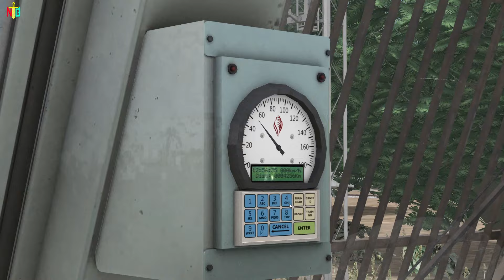Tiruchchirappalli Humsafar Express | 22497 | Railworks 3 | TS 2022 | NTG Gaming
Route : SRV2 Tamilnadu
Train Name :  22497 Shri Ganganagar - Tiruchchirappalli Humsafar Express

Announcement Credits : Travel Union

Intel Core i7 4th Generation Processor
Western Digital 240GB SSD
Storage 1TB Seagate HDD
Samsung 4×4 - 1600 , 16GB DDR3 RAM
Asus GeForce GT1050i GDDR4 4GB Graphics Card
Power Supply 500W SMPS
 Monitor Dell P2212HB 22" Full HD Monitor